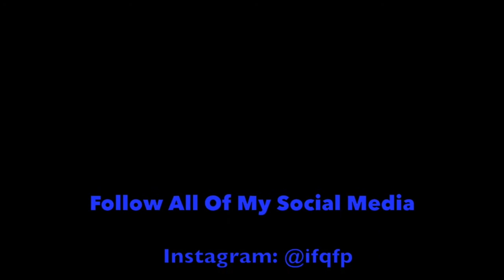Cheetos Puffs Winner- Ten Thousand Dollars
CHEETOS PUFFS WINNER

How To Play:
    1. Check Shape
for this week`s
      shape.

   2. Try Your Luck
       Find the matching shape and submit a photo.

  3. Hit The Jackpot
     If your shape is the best match, you could win $10,000

↓Anthoney Cameron Eden↓
,Director, Editor, Writer